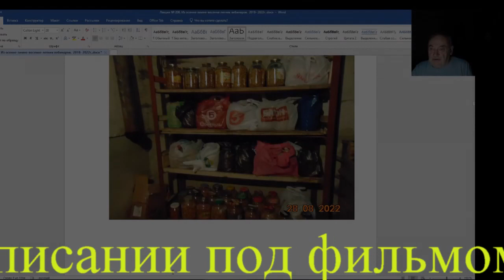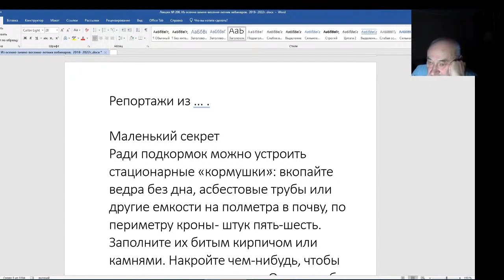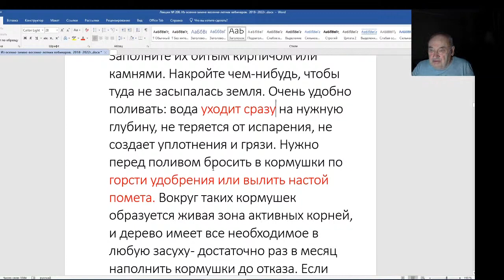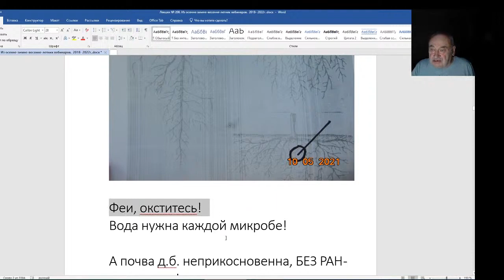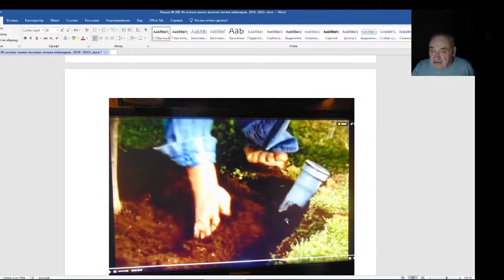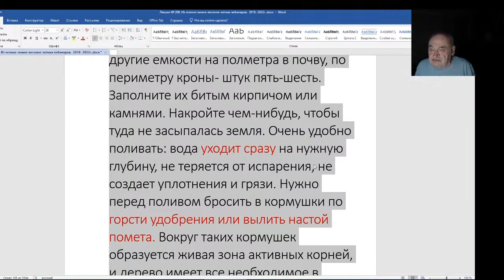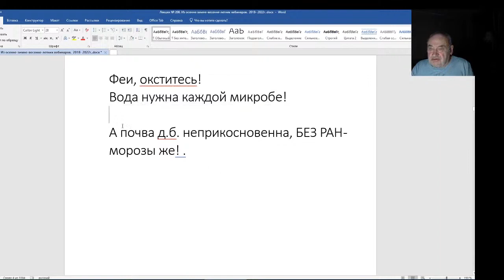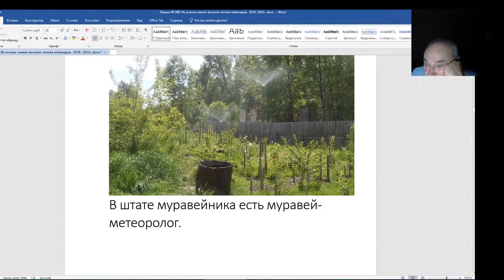Железов Валерий. Вебинар 208. Я вынужден это сделать. Феи окститесь.